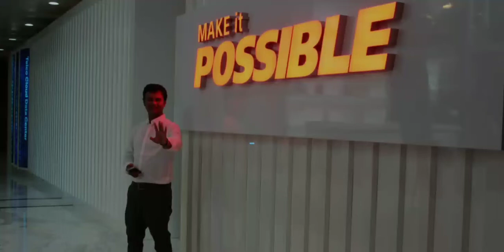পদ্মা সেতুর গল্প শুনুন এখানে। Storyteller of Padma Bridge, Subscribe Please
পদ্মা সেতুর গল্প শুনুন এখানে।

যদি এই ভিডিওটি ভালো লাগে তবে অবশ্যই ভিডিওটি শেয়ার করে নিন আপনার বন্ধুদের মধ্যে।